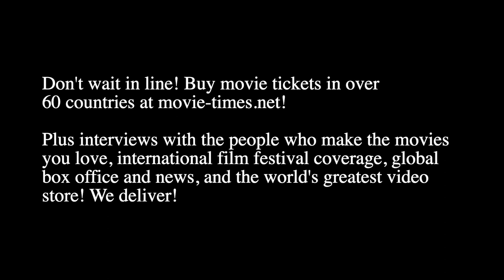Zach Holmes, Davon "Jasper" Wilson, Rachel Wolfson & Sean "Poopies" McInerney: JACKASS FOREVER